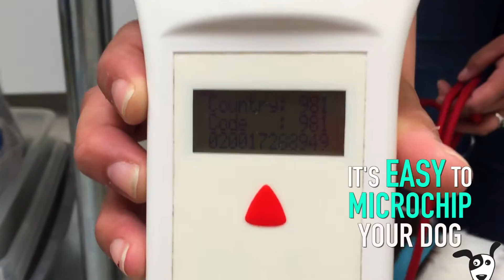May is National Chip Your Pet Month!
May is National Chip Your Pet Month! Spread the word about microchipping to help ensure that less dogs and other pets go missing.

Filmed at Pet Orphans of Southern California

Positively Woof Videos help Shelter Dogs get adopted. Celebrate your love of dogs playing, dog training, and dog adoption. Our videos raise  awareness and funds for pet shelter projects ($25,000 in the past year). The more you watch and share, the more we give. Our leader of the pack is award-winning dog author & filmmaker Larry Kay.